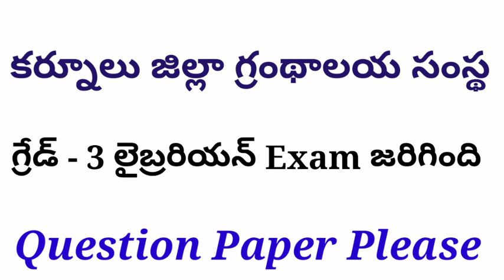🙏🏻 Kurnool District Grade 3 librarian exam Question paper please 25th July 2021 🙏🏻